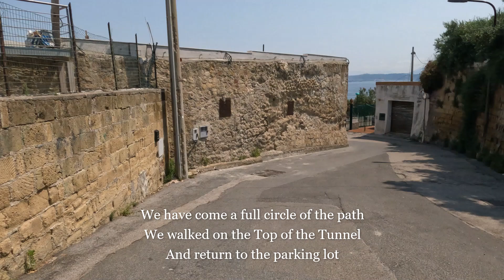Path of the Lighthouse of Capo Miseno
The Path of the Lighthouse of Capo Miseno

The path of the Capo Miseno lighthouse is one of the main attractions of the Campi Flegrei, an area that extends for about 150 kilometers and is characterized by an extraordinary variety of natural environments and cultural. The route, which winds along the coast of Campania, offers visitors the opportunity to admire the Capo Miseno lighthouse, one of the oldest in Italy, and to enjoy a breathtaking panoramic view of the Gulf of Naples.

Restoration of the path of the lighthouse of Capo Miseno, which was closed for a few years due to safety concerns, it was built with the utmost attention to safeguarding the surrounding environment. Thanks to this intervention, visitors will finally be able to enjoy the unique beauty of this extraordinary place again.